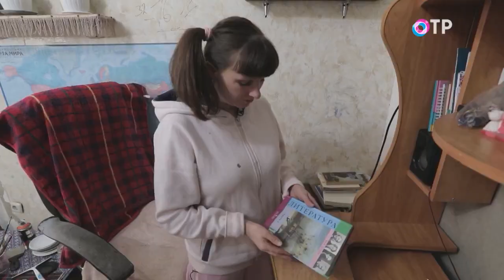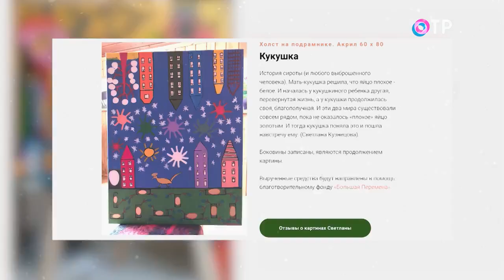Несмотря на... История выпускницы коррекционного детского дома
История выпускницы коррекционного детского дома Светы Кузнецовой. Девушка с болью вспоминает годы в сиротском учреждении, ей там было очень трудно, но несмотря на ужасные воспоминания и тяжелый жизненный урок, она смогла прислушаться к себе и раскрыть свои таланты.

Света стала художником, она получила образование, работает. Как у нее получилось всё именно так, как она и хотела? Раскрываем секреты успеха талантливой и счастливой Светы Кузнецовой.